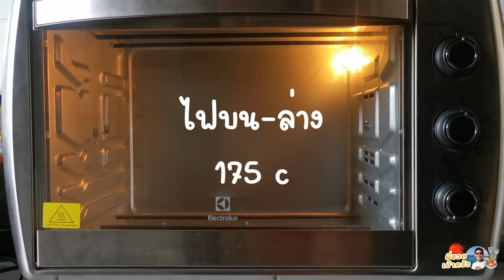เค้กกล้วยหอม สูตรที่อร่อยที่สุด หอมนุ่มละมุน ไม่เเข็งเก็บได้นาน การันตีความอร่อย 100 % สอนทำง่ายๆ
คลิปนี้มา สอนทำเค้กกล้วยหอม กันบ้างครับ สูตรเค้กกล้วยหอม ในคลิปนี้ เป็นสูตร ที่น้องแปม ลูกสาวคนสวย ได้ลองผิดลองถูกหลายครั้ง จึงได้สูตรที่ลงตัว เด่นในเรื่องของ เนื้อนุ่มไม่แข็ง ไม่เหม็นหืนน้ำมัน หอมนุ่มนวล รสชาติแบบลืมยี่ห้อดังๆที่ขายตามห้างไปได้เลยครับ ไม่ได้โม้ๆๆๆ 😊 เคล็ดลับ อยู่ในทุกขั้นตอน ไม่ว่าจะ วัตถุดิบ น้ำมัน กำลังไฟ เวลา ส่วนผสม หากดู คลิปนี้แบบไม่กดข้าม ผมรับรองว่า สามารถเอาไปทำขายได้เลย รับรองความอร่อย 100%ครับ

ช่อง พี่ขวดพาเที่ยว จะเป็นเรื่องราวที่ผมได้เดินทางไปทำงานในอาชีพมัคคุเทศก์  และเรื่องราวการเดินทางท่องเที่ยวกับครอบครัว ได้ไปเที่ยวสถานที่ต่างๆ แหล่งกิน แหล่งช้อป เจออาหารอร่อย วิวสวย จุดเช็คอินต่างๆ ก็นำมาให้ชมกันครับ
และยังมีช่วง พี่ขวดเข้าครัว มาทำอาหารจาก เมนูที่ทำกินเอง แล้วอร่อยติดใจมาให้ชมกันด้วยครับ หากมีคำถาม หรือ คำติดชม สามารถ คอมเม้นท์ไว้ใต้คลิปเลยนะครับ